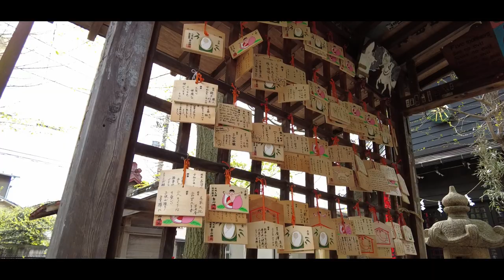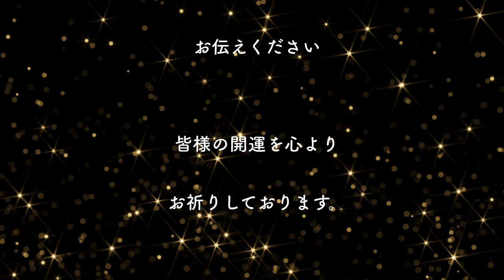『12年に1度の奇跡』願いが叶うサインです。※かなまら祭りで有名です【若宮八幡宮】Famous for the Kanamara Festival【Wakamiya Hachiman Shrine】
○若宮八幡宮
○神奈川県川崎市川崎区大師駅前２丁目１３−１６
○Wakamiya Hachiman Shrine
○Kawasaki City, Kanagawa Prefecture, Kawasaki Ward, Daishi Ekimae 2-chome 13-16